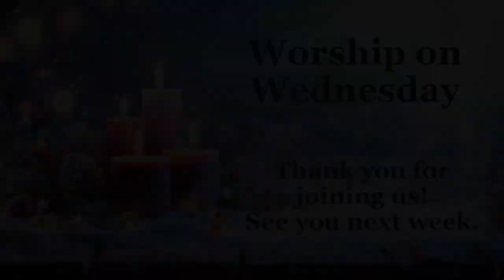W.O.W. - Advent Week 1 - Emmanuel, God With Us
The season of Advent is upon us! Such a wonderful time. To kick off the time, Pastor Patrick Jackson starts us off with the message, Emmanuel - God with us.

Have a prayer request or praise?

Join us for Live-streamed services Sunday!
Traditional 8:30am
Contemporary 11am
La Roca (Bilingual): 1:00pm